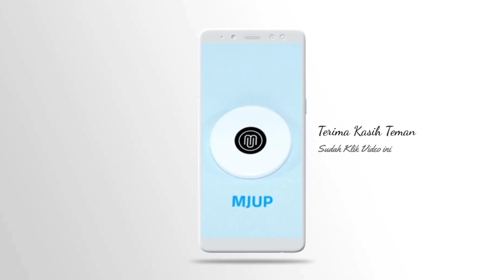BUAYA BESAR NAIK MOTOR !!! VIRAL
Video tersebut menyita perhatian warganet. Dalam video terlihat buaya yang diperkirakan sepanjang 2 meter diikat di jok sepeda motor.
Pengendara motor menduduki buaya tersebut sambil melaju di jalanan beraspal.
Ekor buaya tampak terseok-seok di aspal. Belum diketahui apakah buaya raksasa itu masih hidup atau sudah mati.

Pria yang membonceng buaya mengenakan kaos merah tanpa helm. Saat melaju di jalanan, temannya merekam dari belakang.
Pengendera sepeda motor berkomunikasi dengan menggunakan bahasa daerah. Namun belum diketahui dimana dan kapan kejadian itu.
Video buaya naik motor ini diunggah oleh akun Instagram @makassar_iinfo.